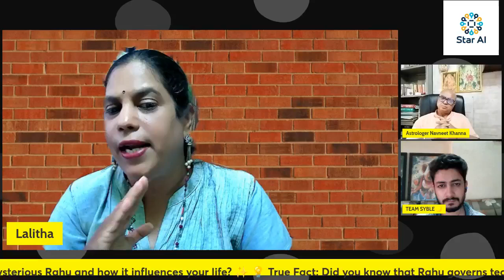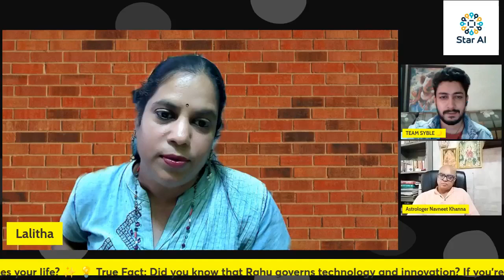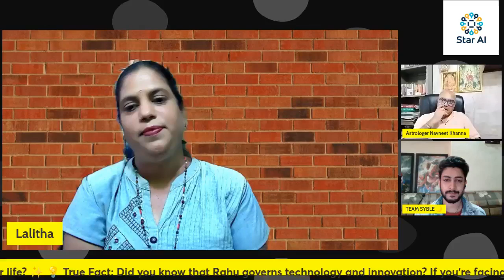All About Rahu👹Understand the secrets of Rahu, how it affects your life and destiny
Topics We'll Cover:
1️⃣ What exactly is Rahu? How does it differ from other planets? 🌑
2️⃣ Is Rahu a good or bad planet? 🌓👹
3️⃣ Remedies to reduce the negative impact of Rahu in your life 🌿
4️⃣ How Rahu's positioning can influence your career, relationships, and overall success 🚀

Understand the secrets of rahu and how it can affect your destiny.
Get practical rahuremedies that can ease Rahu’s effects in your life.
Engage with our expert astrologer live and ask general questions to make the most of their wisdom.